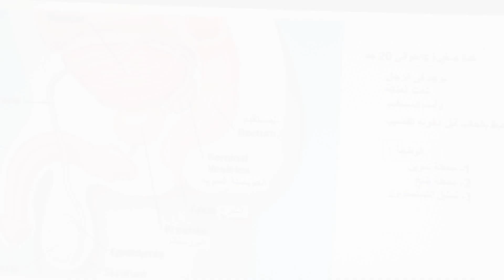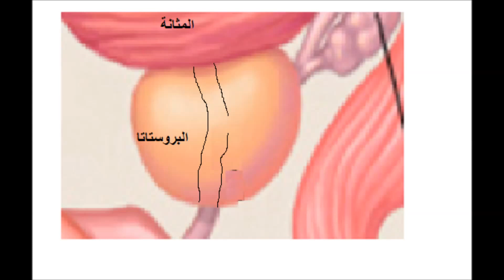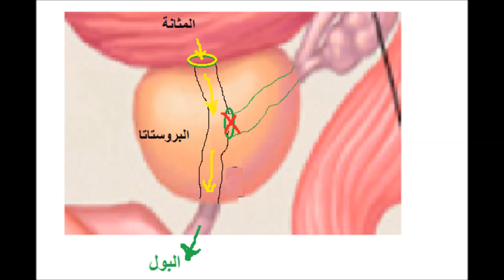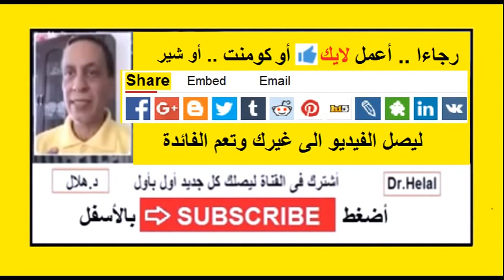dr.helal - Prostate - 1 -، غدة البروستاتا ، أعراض البروستاتا ، وظيفة البروستاتا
للأستشارة المجانية ضع سؤالك بالتفصيل مع صور التحاليل أو التقارير السابقة هنا:
البروستاتا
هي غدة صغيرة، حجمها تقريبا مثل حجم حبة الجوز أو الفول.
تقع هذه الغدة تحت المثانة وأمام المستقيم  ، وهي جزء من الجهاز التناسلي للرجل.
وظيفتها هى أفراز مجموعة من السوائل، منها السائل المنوى الذى يغذى الحيوانات المنوية ويعطيها الوسط المناسب للعيش والحركة الى أن تدخل الرحم وتصل للبويضة أذا قدر.وايضا تعمل كمضخة تدفع السائل المنوى الى الخارج

النمو الطبيعى للبروستاتا
توجد غدة البروستاتا فى الذكور منذ الولادة بحجم صغير جدا ، وتستمر فى النو تدريجيا مع العمر
تمر البروستاتا بمراحل ثلاث فى نموها
1- المرحلة الأولى قبل سن العشرين تقريبا
تاخذ بالنمو والتطور مع ارتفاع مستويات هرمون تستوستيرون في الجسم. خلال فترة المراهقة، تكبر غدة البروستاتا بوتيرة عالية، وتضاعف حجمها حتى سن العشرين عاما. تنمو غدة البروستات بشكل متوازن ومتساو من كلتي الجهتين ،
2- المرحلة الثانية بين العشرين والأربعين تقريبا
تنخفض وتيرة نمو البروستاتا بشكل واضح خلال هذه الفترة، او حتى سن 40 عاما
3- المرحلة الثالثة بعد سن الأربعين
تبدأ غدة البروستاتا النمو مرة أخرى. ويكون النمو غير منتظم وأقرب الى مجرى البول مما قد يؤدى للضغط عليه وعلى المثانة. ويعانى بعض الرجال أو كثير منهم من تضخم حميد في البروستاتا حتى بلوغهم سن الـ 65 عاما، وبعد هذا العمر تزيد نسبة الرجال الذين يعانون من هذا التضخم الحميد.

التضخم الحميد للبروستاتا
Benign Prostatic Hyperplasia (BPH)
ويحدث كما ذكرت سابقا بعد سن الأربعين ، وينتج عن هذا التضخم بعض الأعراض منها:

الم عند التبول او الم في منطقة اسفل البطن.
عدم انتظام جريان البول (انخفاض كمية البول او التبول على شكل تنقيط).
التبول الدائم واللاارادي، الامر الذي قد يؤدي الى اضطراب النوم نظرا للاستيقاظ المتكرر في الليل من اجل التبول.
الحصرة أو الرغبة الملحة فى التبول فورا
نزول قطرات من البول بعد الانتهاء من التبول
الشعور بعدم فراغ المثانة بشكل كامل.youtube.com/editor)